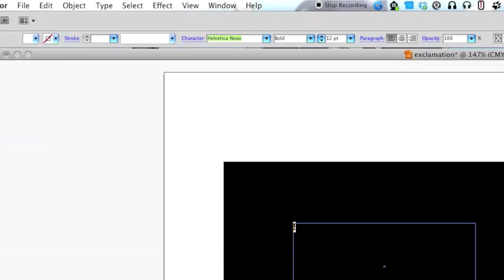Using Tab to Switch Fields in Illustrator CS5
A hilarious example of the out-of-order field switching when pressing tab in Illustrator CS5's type management toolbar

2006 MacBook Core2 Duo, 3gb DDR2 RAM, OSX 10.6.5, Adobe CS5 Design Premium